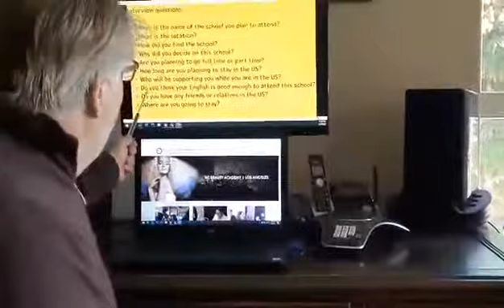M1 Visa Interview 10 TIP Questions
Welcome to KC Beauty Academy
We would like to inform you about the status of interviews with M1 visa applications of the US Immigration Department for students studying abroad this year.